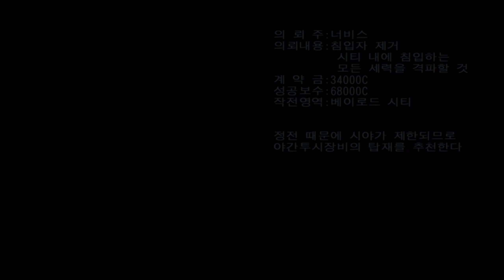armored core nexus Remove City Intruders